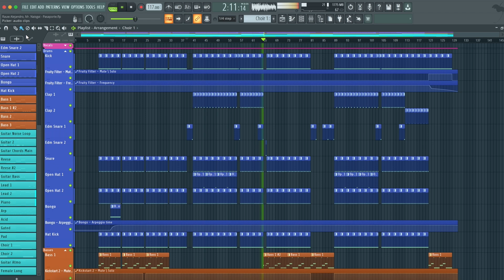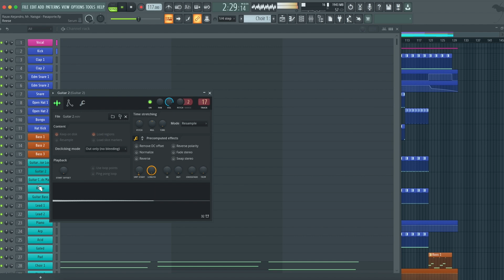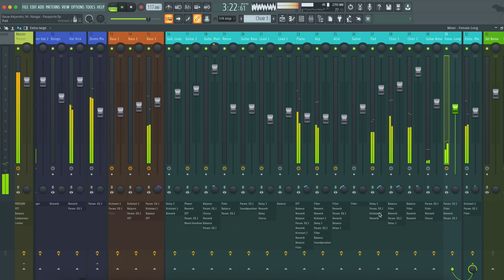Rauw Alejandro, Mr. Naisgai - Pasaporte (FL Studio Remake)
💻  This is a deconstructed FL Studio Remake of "Pasaporte" by  Rauw Alejandro,  in collaboration with Mr. Naisgai. The track offers a wealth of knowledge about contemporary Music Production Elements such as Transitions, Drums, Beatmaking, Sub Basses, Mid Basses, Synths, Fx, Song Structure, and Vocals. The package includes  samples suitable for beginners and a fully arranged Beat, which has been fully Mixed and Mastered and is ready for you to download and start exploring.

⚙ Template Specifications ⚙

📌Software, DAW: FL Studio 20.8, or higher.
📌VST Plugins: Xfer's Serum v1.334 (or higher), OTT, and Nicky Romero's Kickstart v2 external Vst Plugins required.
📌Song Key: D Maj
📌Time Length: 4:29
📌Genre: Latin